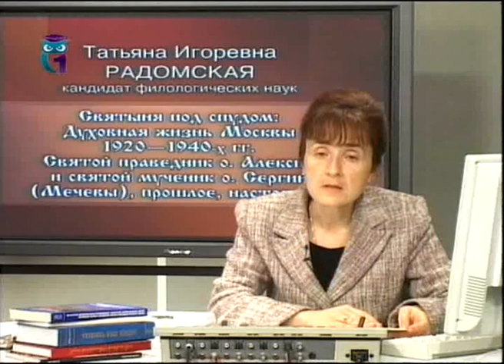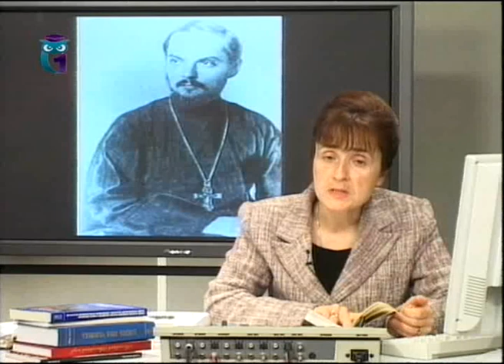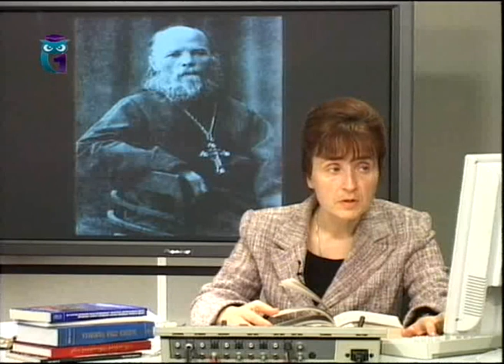Передача 7. Духовная жизнь Москвы 1920 - 1940-х гг. Часть 1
Святыня под спудом: Духовная жизнь Москвы 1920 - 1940-х гг. Святой праведник о. Алексий и святой мученик о. Сергий (Мечевы), прошлое, настоящее. Из истории русской духовной культуры 20 века. Татьяна Радомская. Образование для всех. Первый образовательный канал. Остальные передачи смотрите на